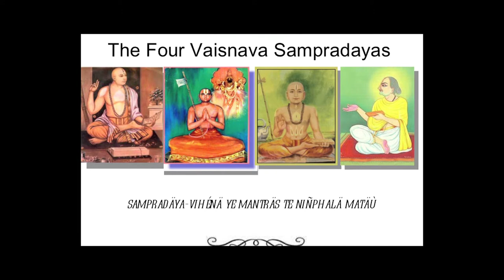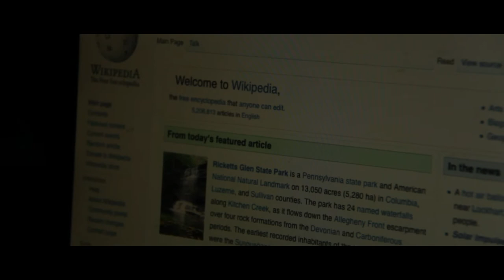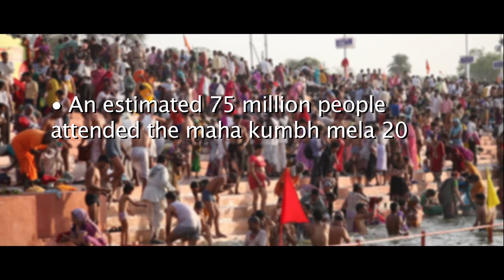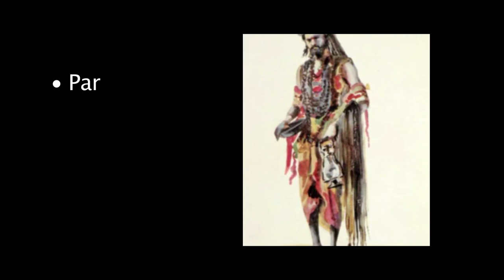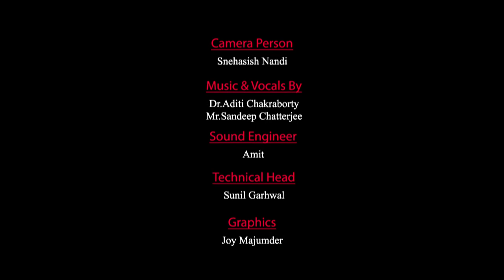Freedom: A Documentary by Team Sumana Mukherjee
documentary on kumbh